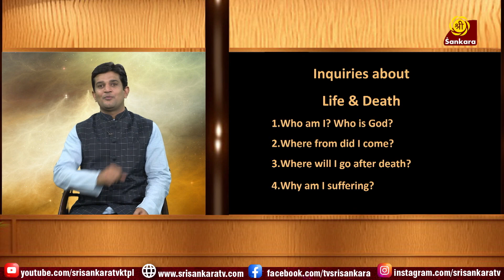What is the three types of suffering? | Ways of Living from the Vedic Scriptures | Episode 69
Vedic scriptures is a new show on Sri Sankara TV by Anantha Vallabha Das curated to bring a better understanding of how to imbibe the vedic scriptures and lessons from it into our life for better management of our fast paced lives.